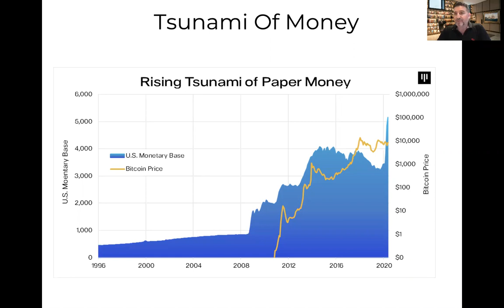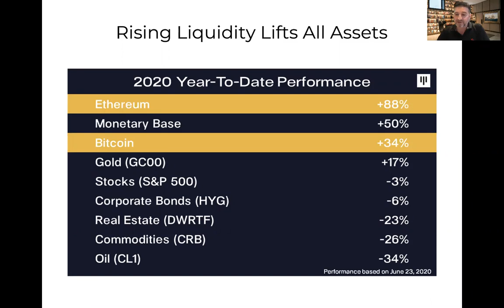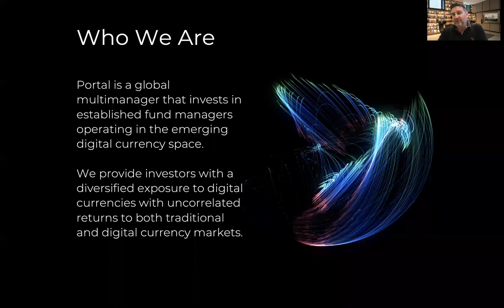Digital Currency Macro Outlook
Increased global liquidity having reflation effect on digital currencies